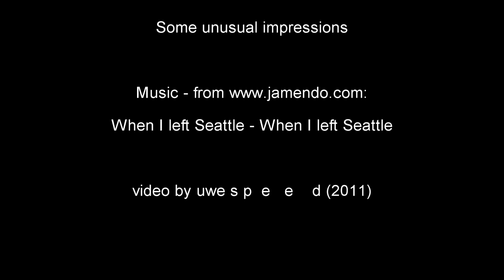X-Plane 10: some unusual impressions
Unfortunately my XP10 DVD's didn't arrive yet (grrrr, USPS or whoever), so I had to kill time with another (quick'n'dirty) video of the Seattle Demo area - this time with some rather unusual impressions.